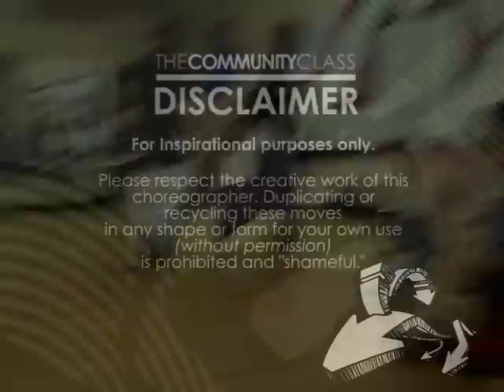BZ Community Class - CJ Edwards - Solo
MEET CJ '2AUCE' EDWARDS

Mr. 2AUCE aka Christopher Jordan (CJ) Edwards was born and raised in the small town of Victorville, California, to parents Joseph and Dolores Edwards on June 18th 1985. As a little boy he took a profound love to music and movement. I knew I wanted to be a superstar! Idolizing such people as Michael /Janet Jackson, Whitney Houston, and Aaliyah, he knew that the stage was for him, one way or another. I used to record videos from the T.V. and copy the dance steps. I would dress up in the costumes and pretend that I was onstage living my dream. Yet, it wasnt until high school that his dream became a reality. He joined an after school club named Black Student Union and became a member of the dance and step team and got the opportunity to perform at school and in the local community. Dancing was the priority. I wanted to be involved in everything that had to do with dance. His senior year of high school, he was referred to a local dance studio named Dance Time and there assisted and took class from now good friend Cristina Brandt. While looking for colleges to attend where he could still dance, friend Cristina Brandt, found a group named Team Millennia linked from the Culture Shock San Diego , and found out they were based out in Fullerton, Ca which was only an hour away from home in Victorville. She told me about this team and I went on a campus tour of Cal State Fullerton, and the rest was history. He danced on Team Millennia from 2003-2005 under the direction of Danny V. Batimana. After Team Millennia, CJ wanted to take it further, so in February of 2005 he auditioned and was signed to Bloc Talent agency In that same month he became an original member of Mavyn Entertainment Yet, there was something that would help him in a way that he didnt expect, but knew he was ready for BREED oc/la under the direction of Elm Pizarro This is where CJ stayed and blossomed into the now known personality Mr. 2AUCE which was given to him by his older brother Stephen tWitch Boss. He told me it represented a person with a lot of flava when they danced, and it was perfect for me. He danced on Breed as a principle dancer and choreographer from October 2005 all the way until April 2008. While being on Breed, CJ (2AUCE) discovered his passion for choreography and direction. It was a gift; I fell in love with the idea of putting how I felt into movement and getting lost in the melody of a song. That love for choreography and direction grew more and more. He started being asked to teach and share that love with such groups as: Common Ground, Chaotic 3, Groovaholics, Culture Shock Oakland, Prophecy, Undeclared, EmanoN, BoofTroop, Blackorea, TM jrs, Sheroes, Breed, Offspring, and many more. That love grew so much that it birthed his well known project turned Professional Company ExpreSSive DoUbt which is managed by TeeJay Lee, marketed and sponsored by Lucratif Street Clothing Currently Mr. 2AUCE is signed to DDO Artists Agency as a developing choreographer and dancer. He teaches regularly at Jayvee Dance Center in Alhambra, Ca, where he directs the 3 studio competition groups Baby Groov, Junior Groov and Teen Groov. In August 2008 he co-founded the Fre2H new group entitled MaiN InGredient with Brother Chris Kidd Nguyen. He also has an extension of ExpreSSive DoUbt coming to the San Francisco area in January 2009 called ExpreSSive DoUbt S.f. In October 2008 he choreographed his first music video for upcoming artist Andre Mieux. Industry credits include: Omarion and DMKs Choreographers Carnival. I live by this anthem: Ready to do it, no looking back, face my fears, make change and do it for me. I can and I will! Believe it or not. Accept it, because its true I AM NUMBER 1, yet will never forget I was once NUMBER 2.